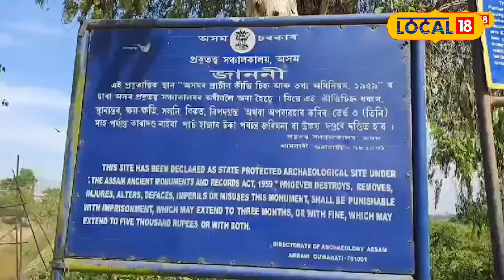Sivasagar News: পহুগড়ত পৰিভ্ৰমী পক্ষীৰ কলৰৱ, পৰিভ্ৰমী চৰাইৰ দৃশ্যই আপ্লুত কৰিছে বাটৰুৱাক